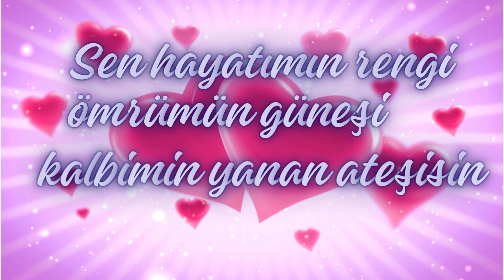İyi ki doğdun Aşkım. Doğum günün kutlu olsun, mutlu yıllar sana. İsme özel doğum günü şarkısı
Doğum günün kutlu olsun Aşkım. Ömrün neşeyle dolsun, nice nice mutlu yıllar senin olsun Happy birthday İsme özel doğum günü şarkısı, nice nice yıllar